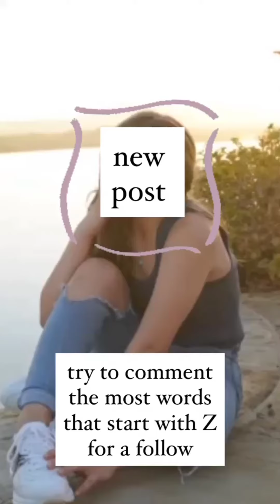Piper Rockelle (IG Story)